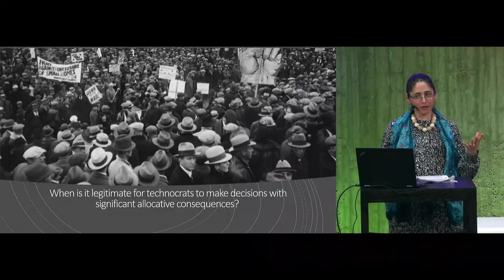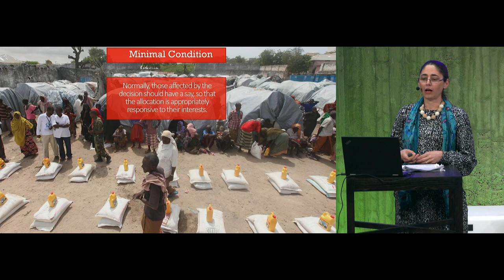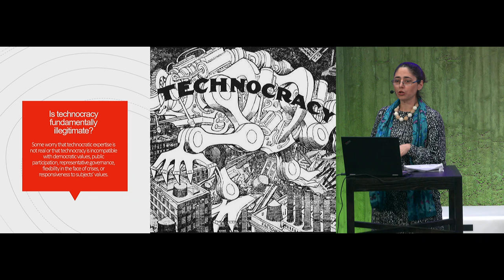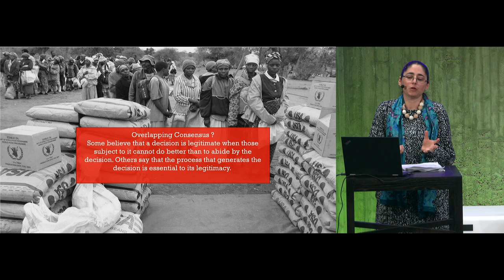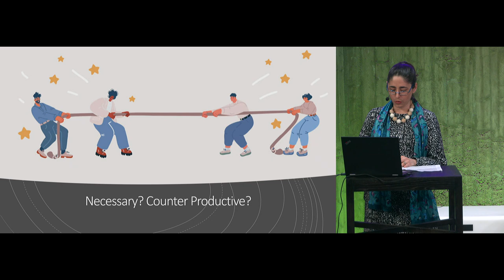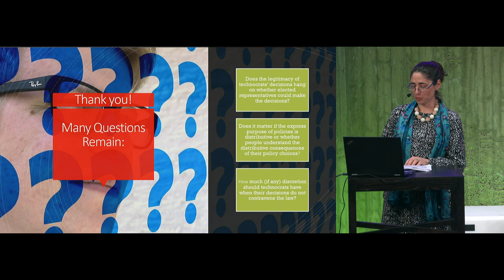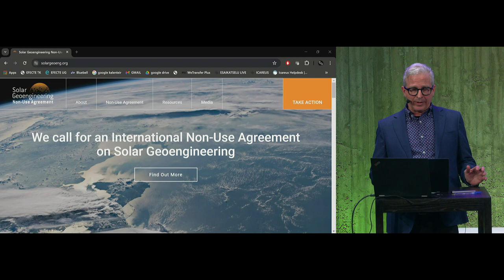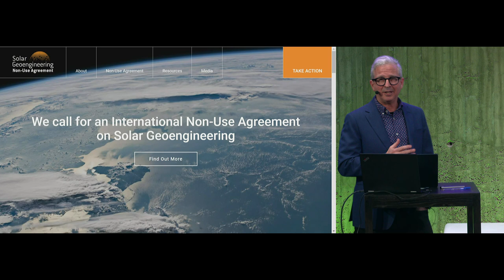Kollegium Talks – Global Governance: Legitimacy and Democracy